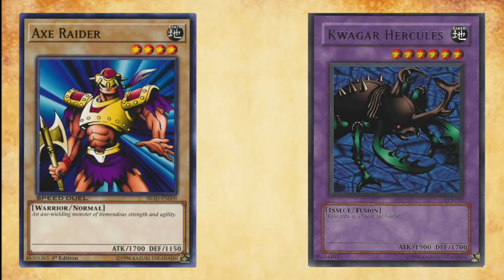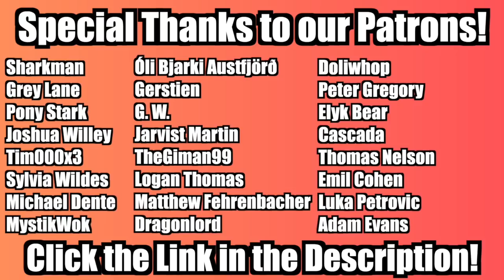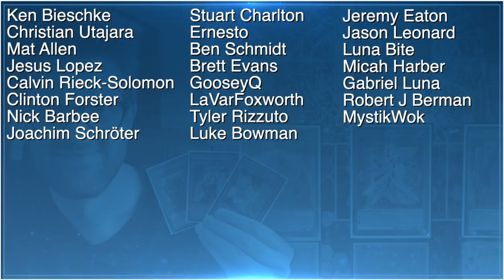Mechanicalchaser & Tournament Pack 1 | The History of Yu-Gi-Oh! #5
Welcome to the fifth episode of The History of Yu-Gi-Oh! In each episode, MBT and I will be piloting some of the most powerful decks throughout Yu-Gi-Oh's history to chronicle the evolution of power creep as new cards and sets entered the game!